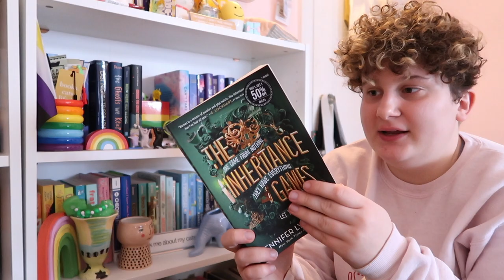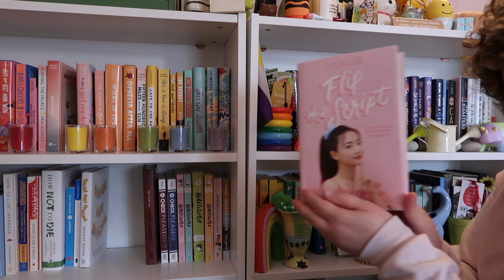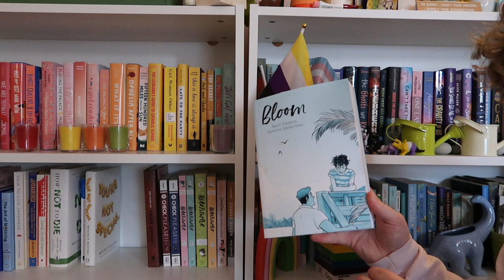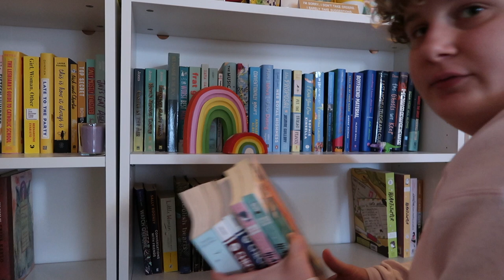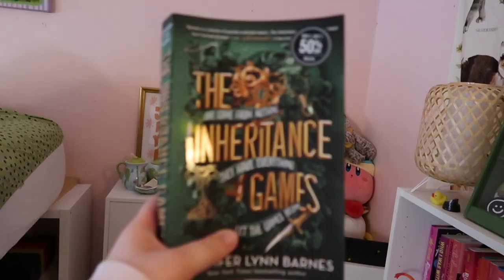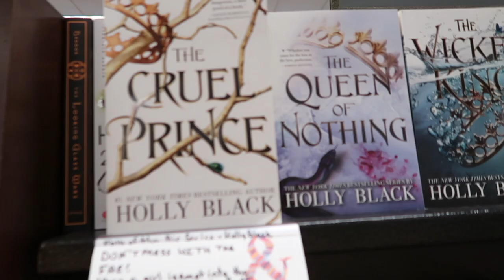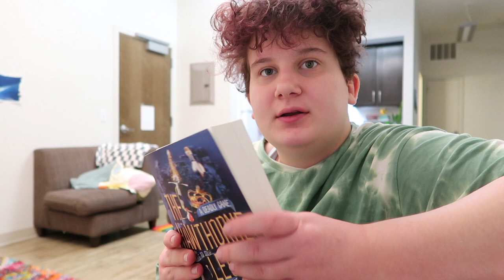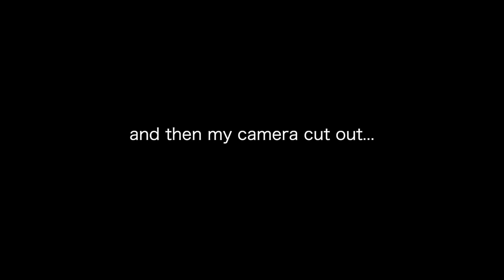reading the inheritance games triology + reorganizing my bookshelf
let me know if you want to see more reading content! in this video I read the inheritance game trilogy and I loved it so much! comment if you've read it and what your thoughts are!

My Etsy Shop